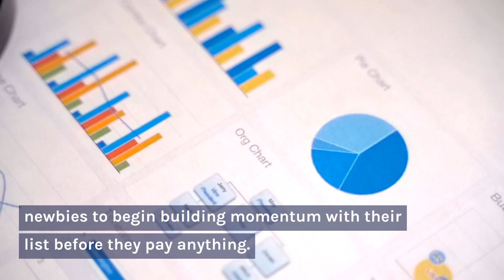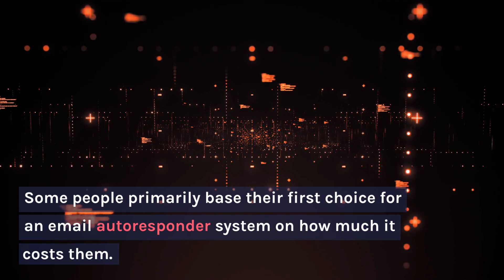Expert Insights on Email Marketing for Beginners: What Email Autoresponder System Should I Use?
In this video, you'll learn from an email marketing expert about the different types of email autoresponder systems and which one will work best for your needs.

You'll also find out how to create a powerful email marketing campaign that engages your customers and drives them to take action. Watch now!